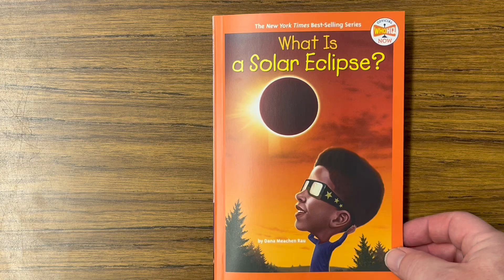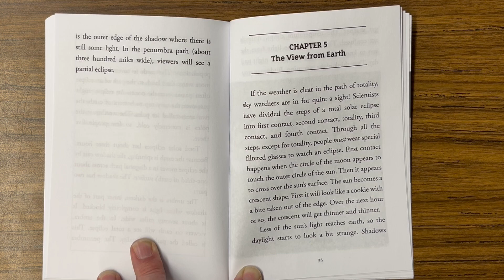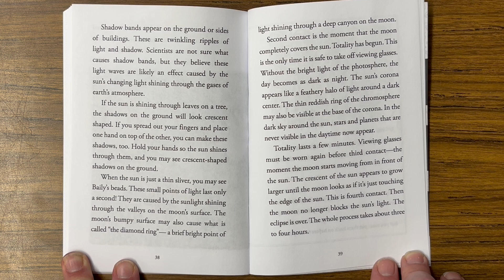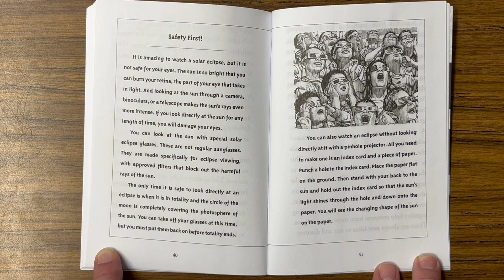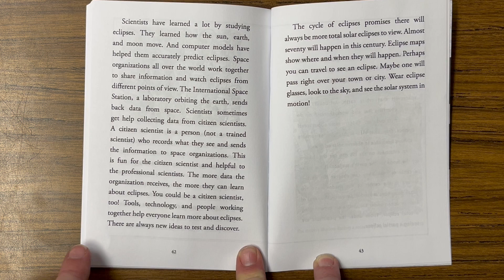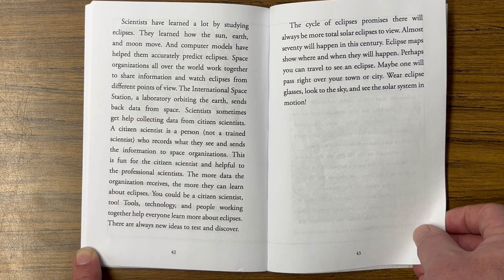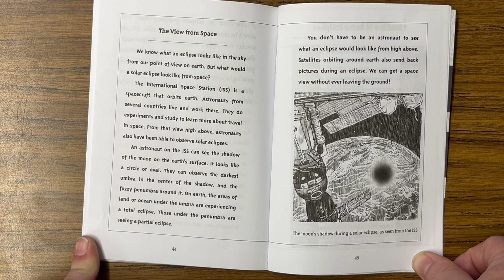What is a Solar Eclipse? - Chapter 5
StoryTime - This ReadAloud is "What is a Solar Eclipse?” which was written by Dana Meachen Rau and illustrated by Gregory Copeland.

According to the publisher… “Learn about the phenomenon of a solar eclipse just in time for the Great American Eclipse that will take place on April 8, 2024 in this title in the Who HQ Now series featuring newsmakers and trending topics.

Just in time for the third North American total solar eclipse of the twenty-first century, this book explains how to safely observe solar eclipses, how long eclipses last, and why they result in a blackout period during the day. Young armchair astronomers and astronauts will be inspired by the wonders of outer space and what exists beyond our atmosphere as they learn more about the moon, the sun, and our earth. What really happens during a solar eclipse and how does it affect the energy in our atmosphere? You'll find the most up-to-date eclipse information in this exciting new book.”

Did you enjoy the book?

You’ll also want this book to share with your kids or students!
It’s “Eclipse” by Andy Rash, and you can find it

Teachers, feel free to check out our Eclipse Text with Comprehension Questions